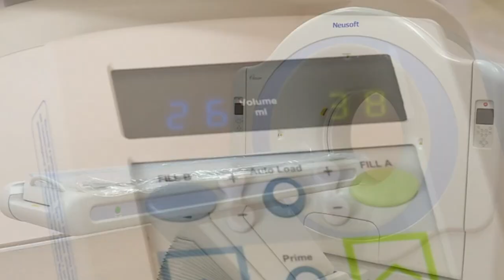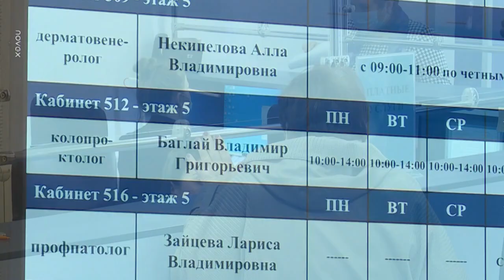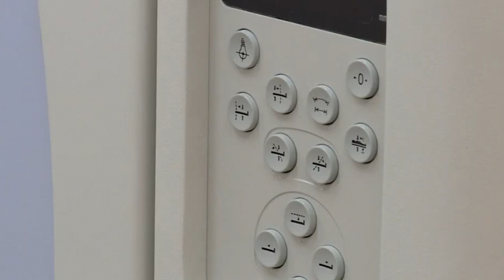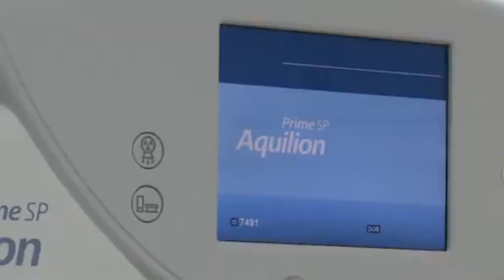В Хабаровском крае растет количество высокотехнологичных операций